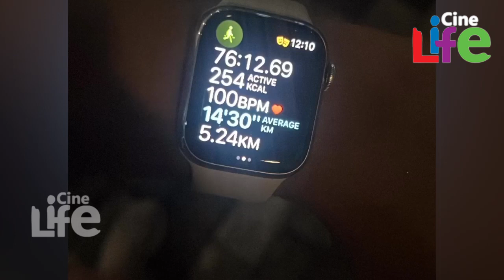നില ബേബി പേർളിയെ രാത്രി പേടിപ്പിച്ചു.. ഈ വീഡിയോ കണ്ടു നോക്കൂ. .! l Nila Baby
പെട്ടെന്ന് കണ്ട് പേടിച്ച് നിലവിളിച്ചു..
പേർളി ഉറങ്ങിപ്പോയി.. എണീറ്റ് നോക്കിയപ്പോൾ കണ്ടത്..